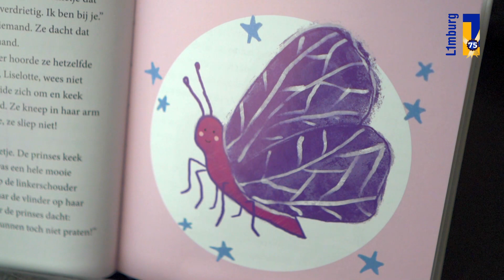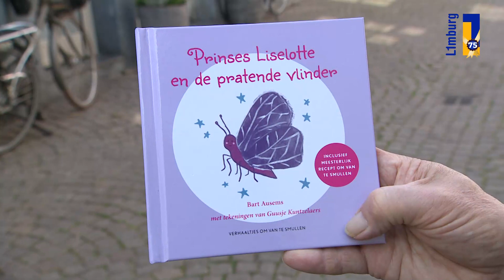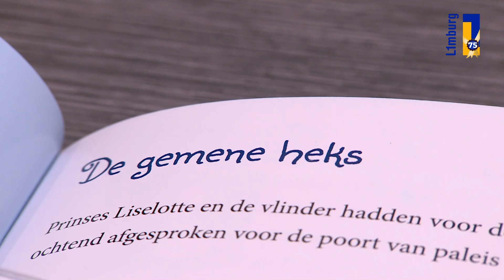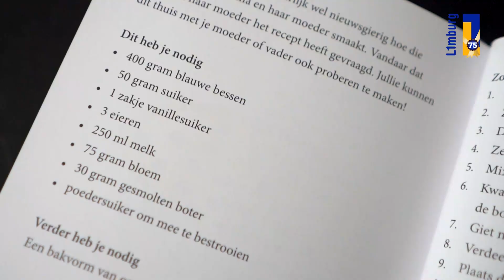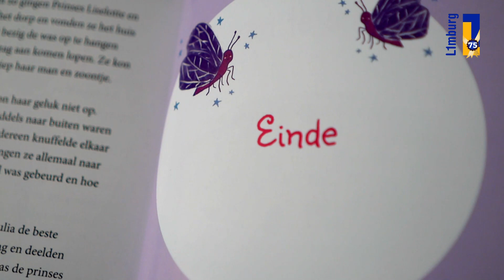Limbourgeois 08-05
Limbourgeois is terug! Voor de eerste aflevering spreekt Jo chef-kok Bart Aussems die net zijn eerste kinderboek heeft gepubliceerd en Xavier bezoekt de eerste truffière van Limburg!